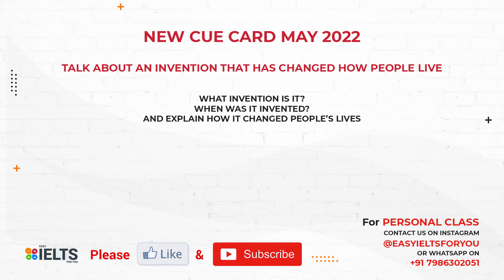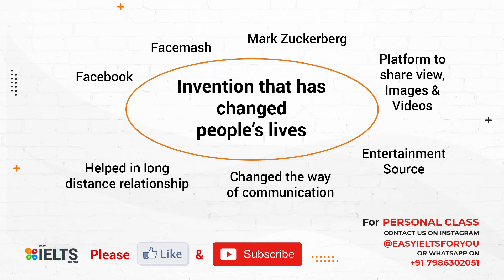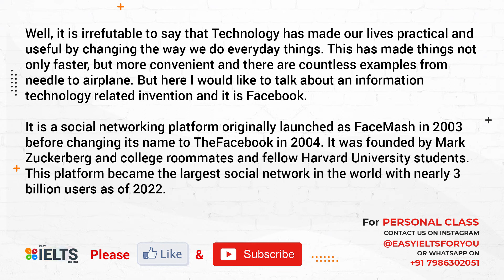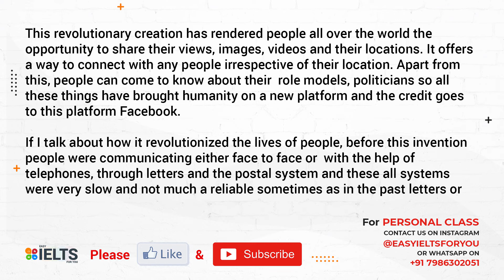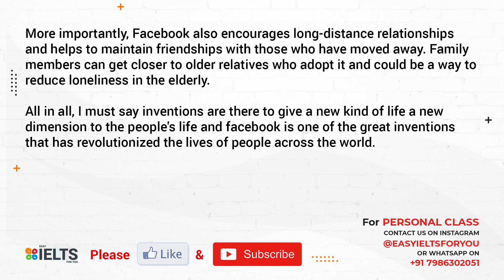New Cue Card of May - Aug 2022 | Invention | +8 Band Answer | Easy IELTS For You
Hi Friends,

New Cue Card Apr 2022 | Robot You Really Like | 8+ Band Answer | Easy IELTS For You

New Cue Card Apr 2022 | Chocolate You Didn't Like | 8+ Band Answer | Easy IELTS For You

New Cue Card Apr 2022 | Person Works on Space Exploration | 8+ Band Answer | Easy IELTS For You